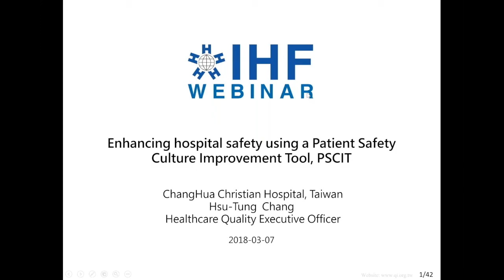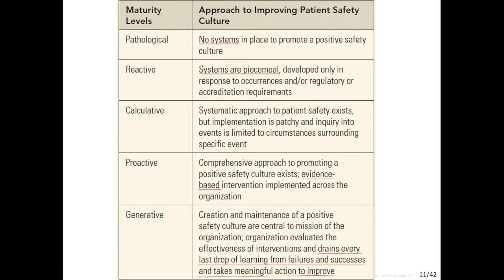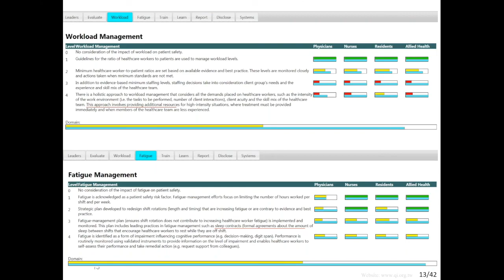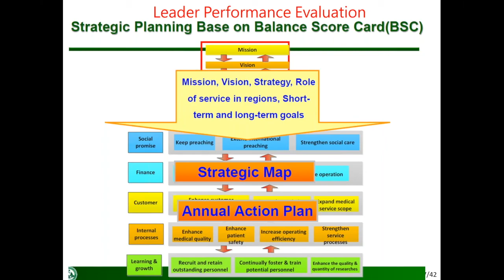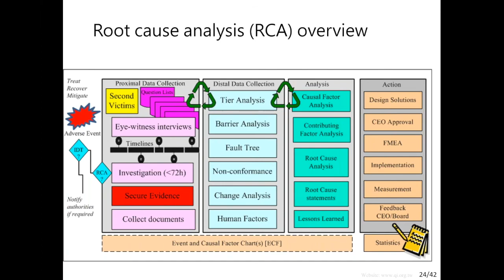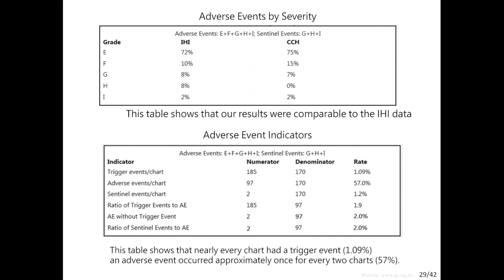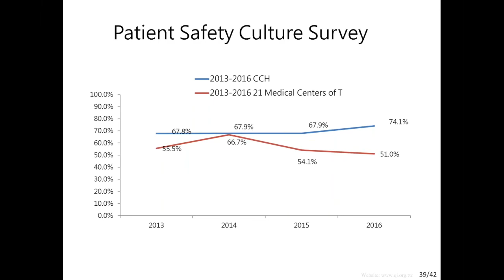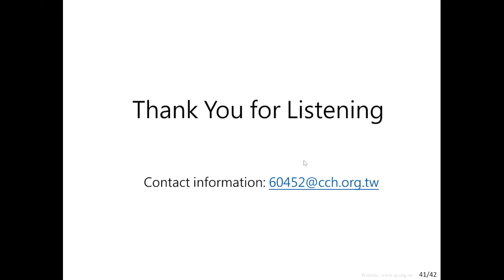Enhancing hospital safety using the Patient Safety Culture Improvement Tool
Safety culture surveys provide much information about employee attitudes, but it is difficult to use the results to identify practical actions to improve the hospital culture. There is a need to provide healthcare organizations with more solution-focused safety culture measurement instruments such as the Patient Safety Culture Improvement Tool (PSCIT). The tool uses concrete organizational indicators to assess the maturity of the safety culture. The application of PSCIT effectively aligns ChangHua Christian Hospital's processes, people and technology to the outcomes to be achieved and results in a balance between outcome and performance measures.

This webinar was presented by Hsu-Tung Chang, Healthcare Quality Executive Officer at ChangHua Christian Hospital.